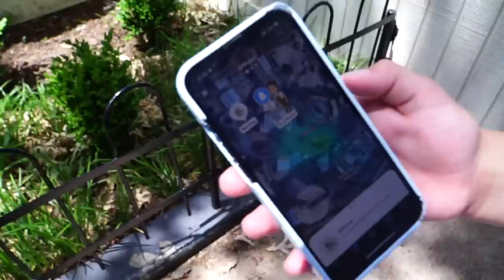Extreme Hide & Seek in Amusement Park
Today we are playing an EXTREME GAME OF HIDE AND SEEK at SixFlags Texas. Someone gets a Consequence, find out what that is at the end of this video!!

In this video:
Neshan @neshanwonder
Jiji @Jijiwonder
Derek